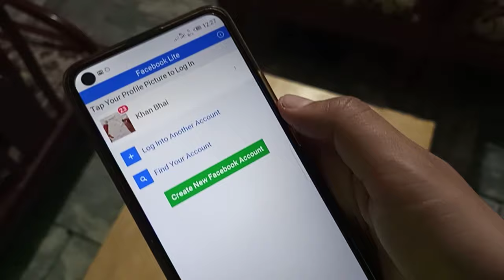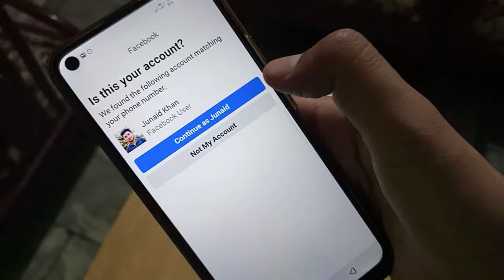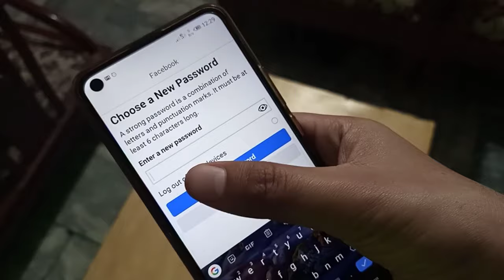How to Recover Facebook Account without phone number and email - How to Recover Facebook Account